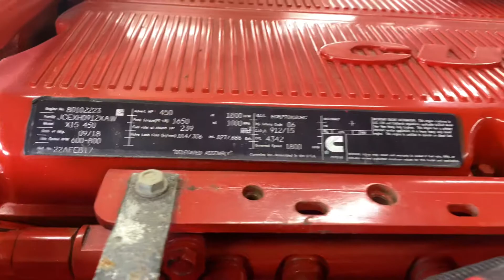(P-19203) 2018 Cummins ISX15 ENGINE ASSEMBLY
(Used) 2018 CUMMINS X15 ENGINE MODEL ASSEMBLY- Family Number: JCEXH0912XAW, Displacement: 15L, Horsepower: 450, CPL: 4342 Ref. No.: 22AFEB17 Serial Number: 80102223, Available as a complete drop in, please call to discuss pricing  For more information about this item, give us a call. We ship Worldwide! (CRG HEAVY TRUCK PARTS) 929 W PULASKI HWY  ELKTON, MD 21921